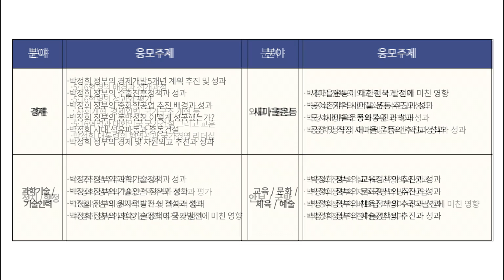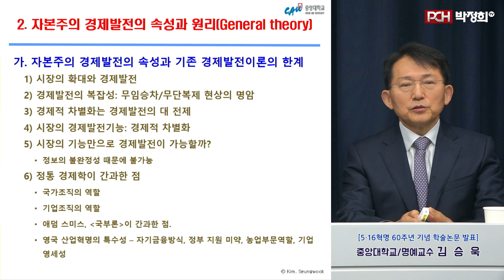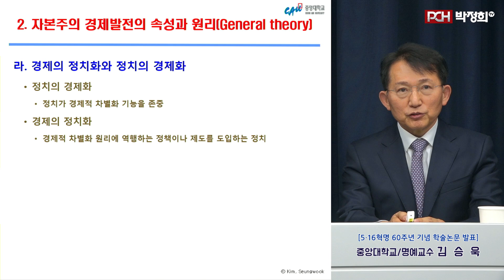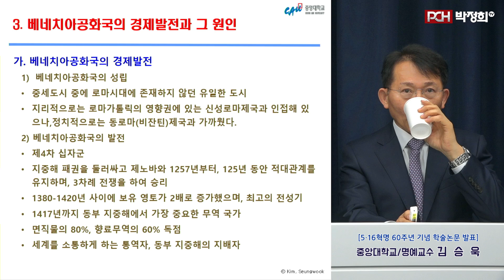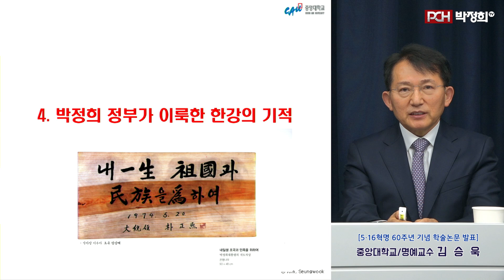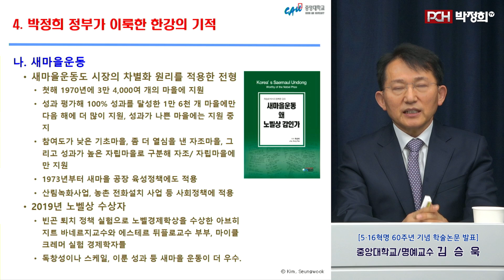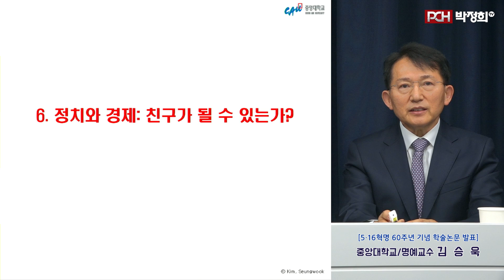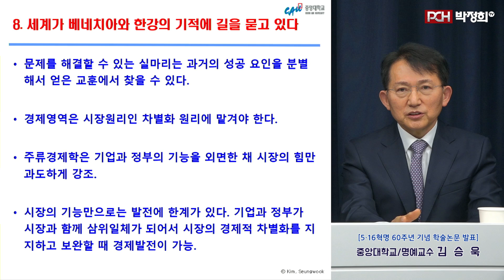2강 김승욱 _ 베네치아와 한강의 기적의 만남 [5·16혁명 제60주년 기념 학술연구 발표]